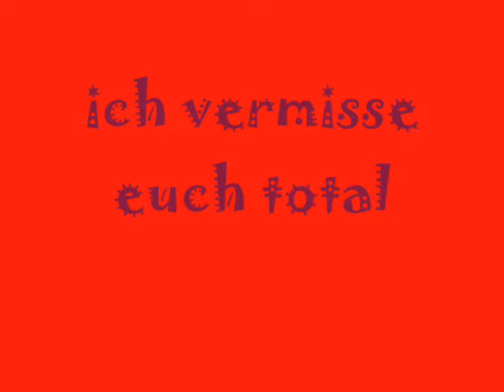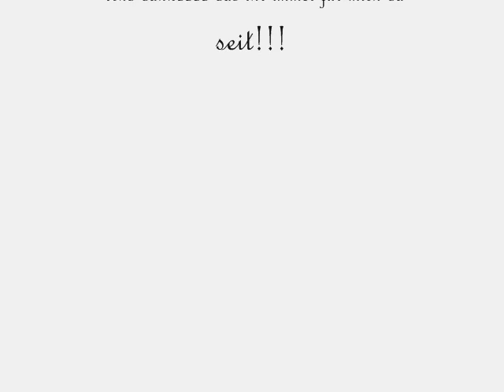Ich vermiss euch alle!!!.wmv